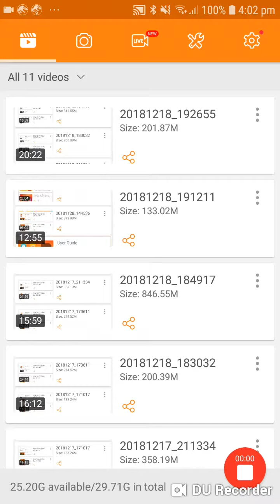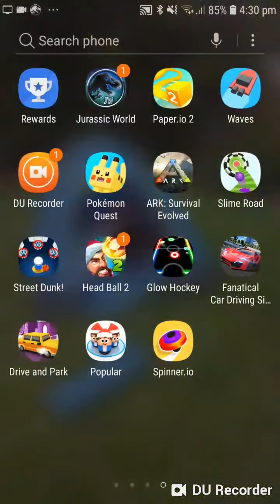SPEEDY! NOOOOOOO! ARK Ep 7